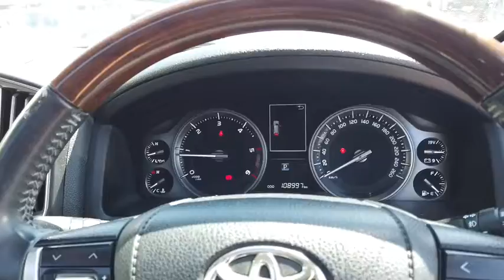2015 TOYOTA LANDCRUISER Ellenbrook, Midland, Helena Valley, Guidlford, Greenmount, WA 6504415